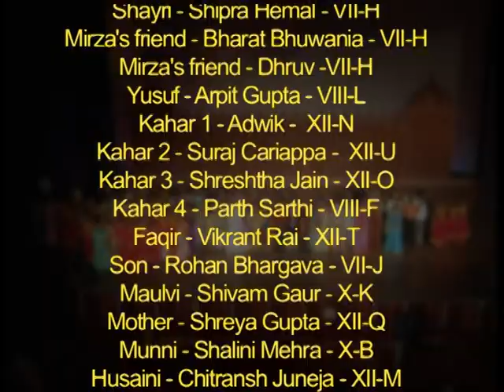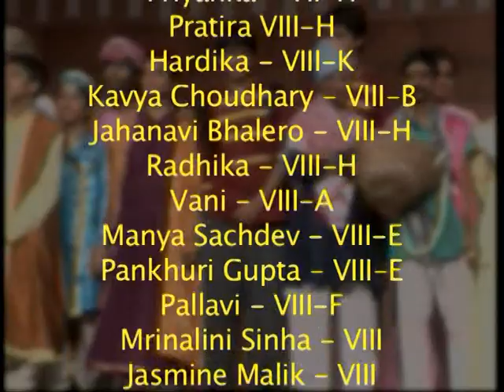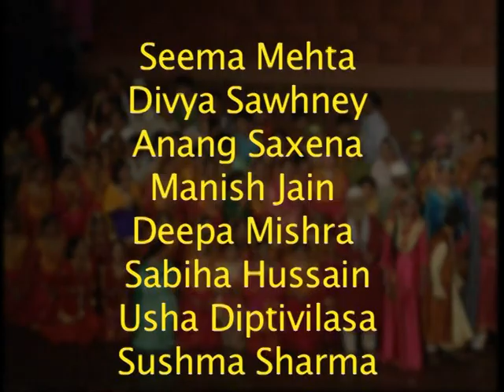Mirza Ghalib - Part - 4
A historic production by my father Dr. R.G. Verma, EX-Vice Principal, DPSRKP for DPSRKP. He was the writer, lyricist and the director of this production.